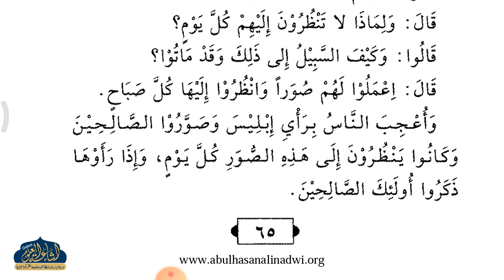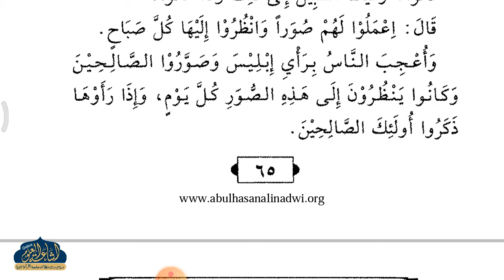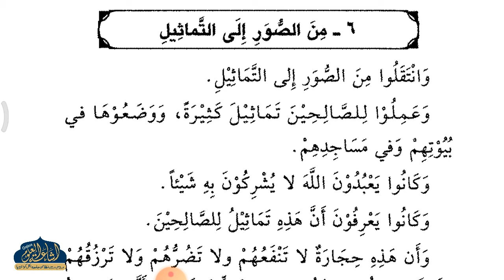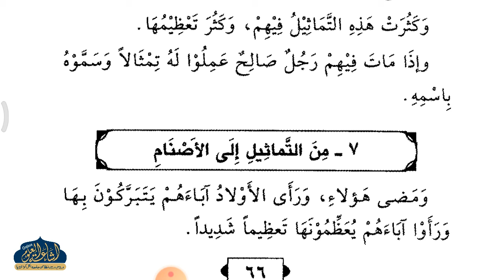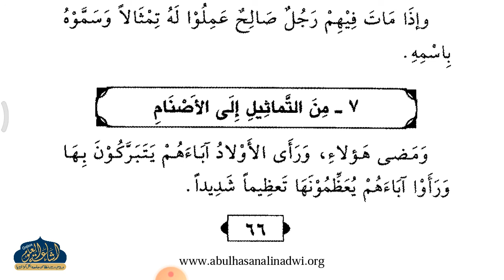QASASUN NABIYYEN 73 | ARABIC 1 | MAULANA HAMIDUR REHMAN SAHAB | ISHAATUL ULOOM ONLINE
قصص النبيين
حصه اول
درس 73
الصف الاول
مولانا حميد الرحمن صاحب.